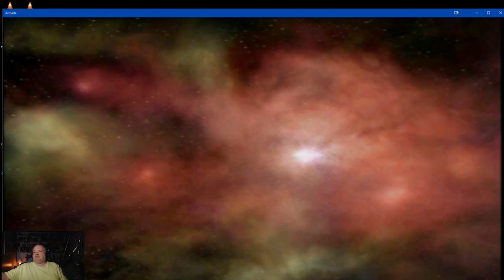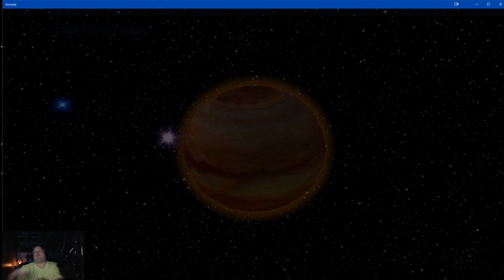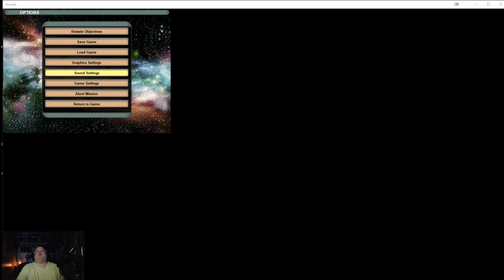Star Trek: Armada (S1-E1)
Reese explains where he's been lately, and the frustration of getting Star Trek Armada to run properly, and then engages in the first mission.

"Premonitions"

After a brief introduction, The Enterprise is tasked with driving out the remainder of the Jem'Hadar forces in the Burisa(?) system.